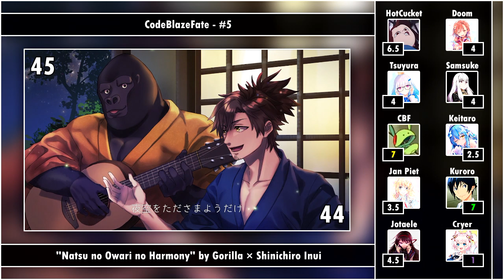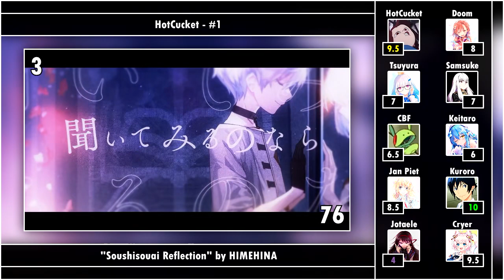Our Top 50 Virtual Youtuber/Singer Songs (Set 2) [Mass Rank]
When you watched Set 1 did you ever think "I wish this was 20% larger just so i could complain about it more"? Well, worry not 'cause your wish came true.

Notes:

-If i'm ever making a Set 3 of this, please remind me to ban Calliope Mori so i never have to suffer as much as i did when i was editing this.
-I like how the MVs here range from great 3D/2D stuff to something that looks like an MMD a 12 year old made in 2009.

Stats:

HotCucket:
Average: 6.45 Greens: 6 Violets: 1

Cryer Hawk:
Average: 6.89 Greens: 12 Violets: 6
Link: channel's dead af

-"- A.I.D -" by Project A.I.D.
-"Abnormal" by KAF
-"Archive" by Rikka
-"Baddest" by Kaede Higuchi
-"Behavior" by Kyo Hanabasami
-"BLUE CLAPPER" by hololive IDOL PROJECT
-"Cute na Kanojo" by Kotone
-"Cynical Night Plan" by Melissa Kinrenka
-"Diamond City Lights" by LazuLight
-"Fansa" by Coco Kiryu
-"GETCHA!" by Leona Shishigami × Kyo Hanabasami
-"Gyakkou no Flügel" by Mea Hoshino × Ruri Asano
-"Hana wa Maboroshi" by YuNi
-"I'm Home" by Virtual Maid Cafe[Masquerade] × takashima
-"ID Smile" by Akane Asahina & Chima Machita
-"Indoor Kei nara Track Maker" by Aqua Minato
-"Influencer" by Lize Helesta × Inui Toko
-"into reality" by NIJISANJI ID
-"Juggernaut" by Izuru Kanade/Astel Leda
-"Kiseki Musubi" by hololive 4-kisei
-"Kokoro/RΔIN_STOP;)" by DELUTAYA Δ.
-"Life is tasty!" by Nomu Suntory
-"Live Again" by Calliope Mori
-"Lockdown" by PIKASONIC & Tatsunoshin feat. NEONA
-"Mado wo Akete (Acoustic ver.)" by CIEL
-"Mirai to Mirai" by Akari Mirai
-"Moonlight Story" by Aino Utatsuki
-"Natsu no Owari no Harmony" by Gorilla × Shinichiro Inui
-"Natsu Yoru no Magic" by Met Komori
-"Odo" by :irai
-"Paint it Blue" by YAMADA ~with Johnny Henry and LMEE~
-"Palette" by Towa Tokoyami
-"petal dance" by AZKi
-"Saikai(produced by Ayase)" by Suzuna Nagihara × YOMI (VESPERBELL)
-"Say! Fanfare!" by Fubuki Shirakami
-"Seikimatsu no Natsu" by Tenyuu & Myanna
-"Shitsurei Shimasu ga, RIP♡" by Calliope Mori
-"Siren" by Oni Harano
-"Soshite Hana ni Naru" by KAF
-"Soushisouai Reflection" by HIMEHINA
-"Sweet Bubble" by Meguri Shikibu
-"Tokenai Natsu" by meimeimeichan
-"Twilight" by Yuno Sakura feat.Nos(LORE)
-"Villain" by Moona Hoshinova
-"vivid" by Kyo Hanabasami
-"VR - Virtual Reality (prod.by Snail's House)" by KMNZ
-"Yomosugara Kimi Omou" by Tama Quon
-"Yoru ni Kakeru" by SakuYui
-"Yumi Miteru" by Hina Suzuki
-"Zettai Reido" by Miki Fujisue feat.Cereus